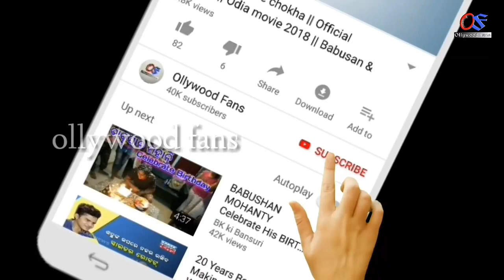ରାଖୀ ପୂର୍ଣ୍ଣିମା ( 03 August ) - କରନ୍ତୁନାହିଁ ଏହି 5ଟି ଭୁଲ୍ | Rakhi purnima odisha 2020, odia bayagita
Ahi videore apanamane janiparibeki rakhi purnimare karantu nahi ahi 5ti bhul.

odia bayagita
odia sadhubani
odia anuchinta
odia tips
odia vastu tips
vastu bichara
odia nitibani

Malika bachana
Malika katha
Odia purana katha
Debabani odia

Mythology odia
Divine tips odia
ଦୈନିକ ରାଶିଫଳ